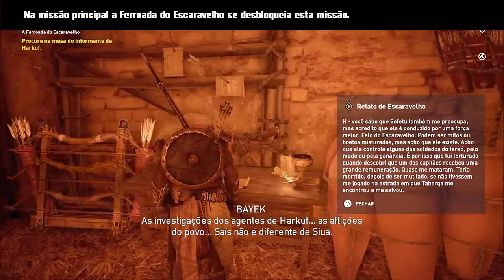AC:Originis -Missão secundaria- Missão 35- Todos os olhos sobre nós (Em Português)